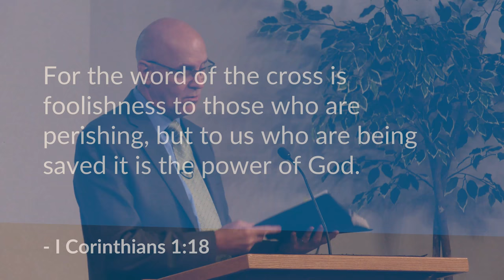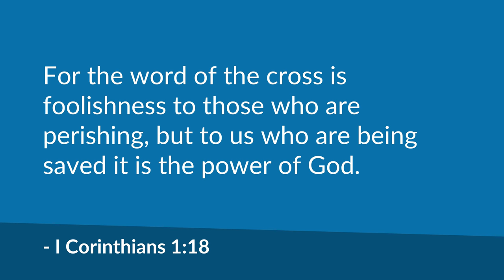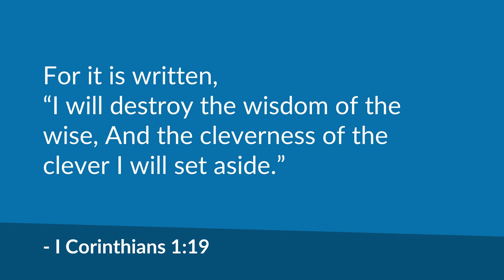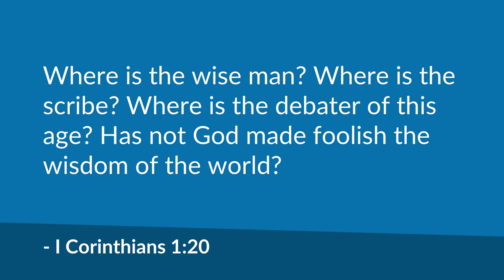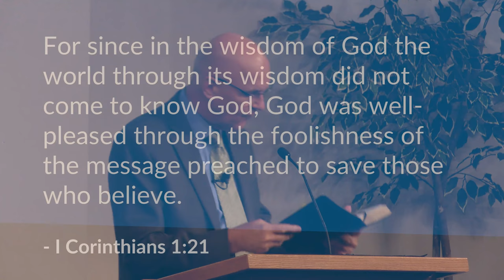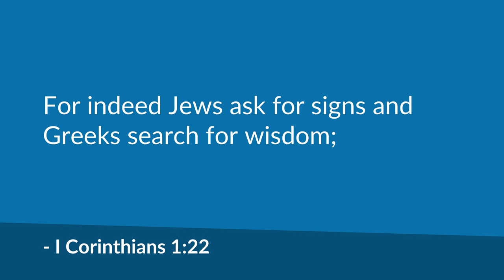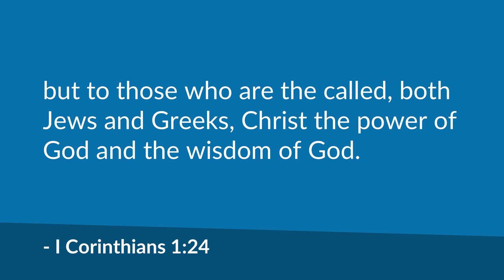Fools "R" Us (I Corinthians 1:18-25) | Mike Mazzalongo | BibleTalk.tv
Mike reviews Paul's teaching in I Corinthians that establishes the difference between the wisdom of God and the wisdom of the world when it comes to death and dying. (I Corinthians 1:18-25)